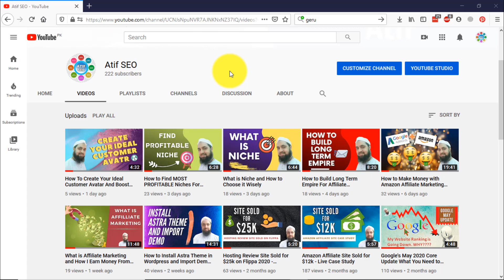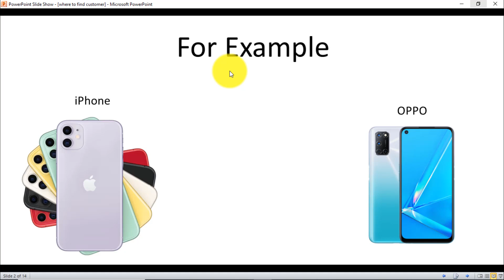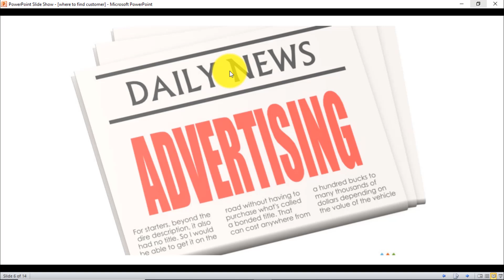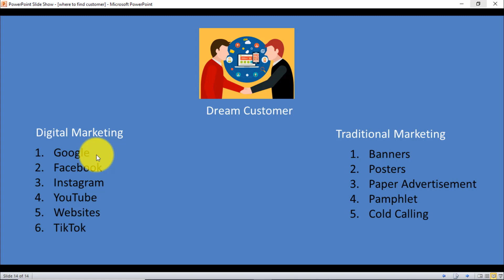Where to Find Your Dream Customer